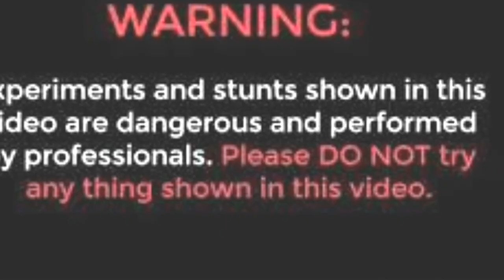I made biggest cell in the world | experiment | cell chain